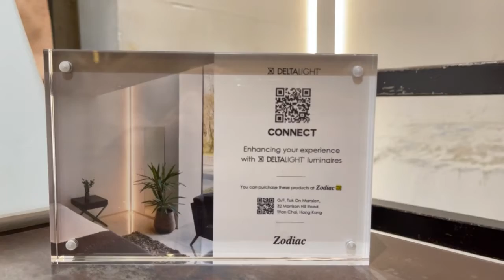The Academics x Delta Light - Light at First Sip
今個冬日，您會發現香港著名的咖啡店 – The Coffee Academics (駿逸峰) 照耀出不一樣的光芒。現場換上 DELTA LIGHT 最新燈飾系列，以創新的燈飾方案為觀賞者帶來令人沈醉的環繞體驗。

This Winter, The Coffee Academics at The Morrison, the famous coffee house in Hong Kong, shines in a special light. In addition to the latest lighting collection of DELTA LIGHT, gave an immersive experience to participants through the impact of innovative lighting solutions!
| Follow us for more information |
Video Owned by Zodiac Lighting